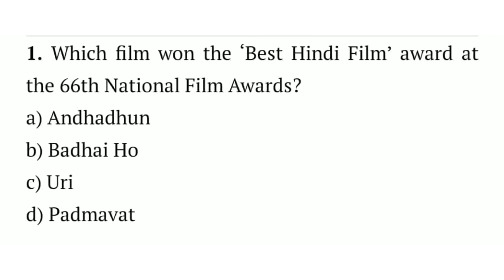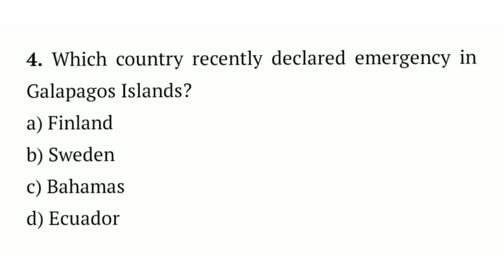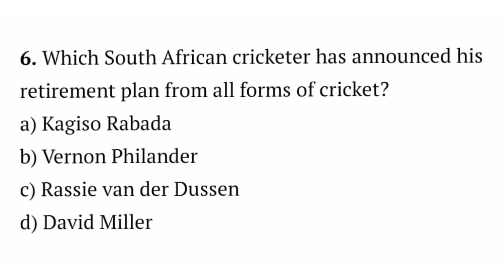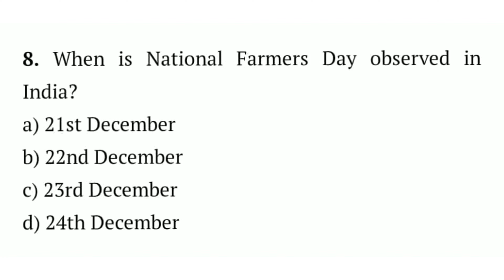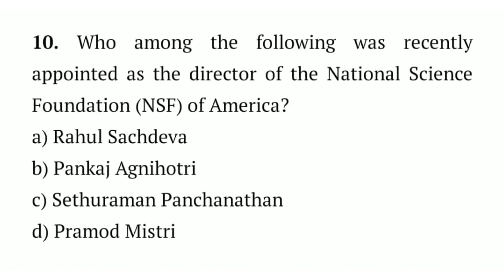CURRENT AFFAIRS - 24 DEC 2019 CURRENT AFFAIRS - DAILY GK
UPSC - SSC - HPAS